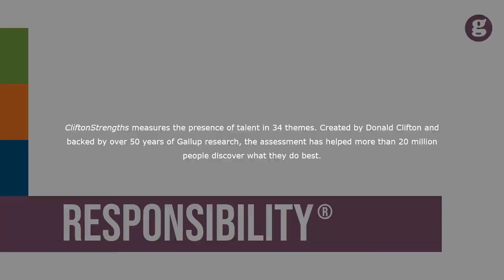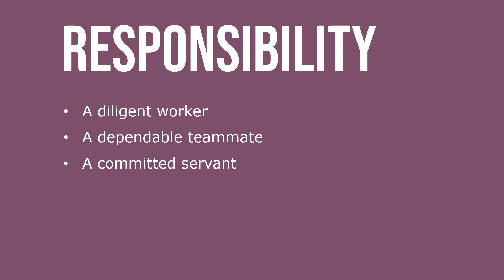Responsibility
People exceptionally talented in the Responsibility theme take psychological ownership of what they say they will do. They are committed to stable values such as honesty and loyalty. They keep their promises and honor their commitments. Those strong in the Responsibility theme are likely someone others trust to get things done. Because they hate disappointing others, they may be perceived as someone who can’t say no or let go.

Based on the more than 20 million respondents of the CliftonStrengths Assessment, Responsibility is the third most common theme to appear in top 5 signature themes reports. When I think of the responsibility theme, I think of a pet owner with a dog. A strong bond, deep loyalty and a tremendous responsibility for care.

If Responsibility is a dominant theme for you, check your to-do list before taking on a new request. Sometimes you need to remind yourself to say no. You will thrive when surrounded with others who take their commitments seriously. If Responsibility is a lesser theme for you, make sure you understand others’ expectations of you. Use technology, accountability, relationships, or other project management techniques to get things done in a way that meets these expectations. Simply put, those with strong responsibility talents are people of their word and have a deep sense of dedication.